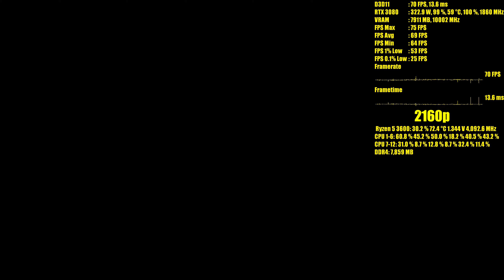Borderlands 3 RTX 3080 | 1440p - 2160p (4K) FRAME-RATE TEST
Borderlands 3 RTX 3080 & Ryzen 5 3600 @4.1GHz frame rate test benchmark.

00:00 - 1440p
05:37 - 4K

CPU: AMD Ryzen 5 3600
COOLER: NOCTUA NH-U9B SE2
MB: ASRock X570 PHANTOM GAMING 4
RAM: Patriot Viper Steel Series 16 GB KIT DDR4 4400 Mhz CL19 / OC 3600MHz CL14
GPU: EVGA GeForce RTX 3080 XC3 BLACK
SSD: SAMSUNG 120GB 2,5 SSD 840 EVO
HDD#1: SEAGATE 4TB
HDD#2: WESTERDIGITAL 6TB

GAMING GEAR:

TV: 55" SONY TV X930E 4K HDR 1500Nits
HEADSET 1# Audio-Technica ATH-M50x and M20x
HEADSET 2# HyperX Cloud Stinger Wireless PC/PS4
MOUSEPAD: SteelSeries QcK Heavy
KEYBOARD: CONNECT IT BATTLE RNBW Keyboard
GAMEPAD 1# Original Sony PS3 DualShock 3 Black
CONSOLE#1: Playstation 3 FAT 80GB
CONSOLE#2: Playstation 4 Pro 1TB